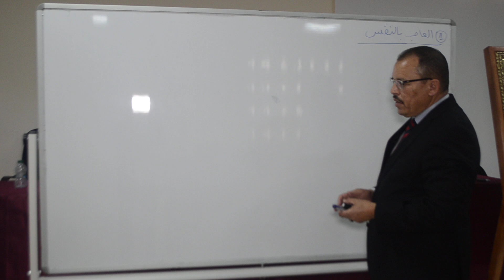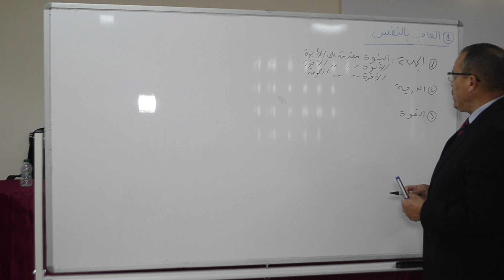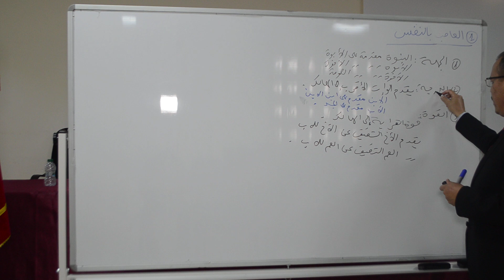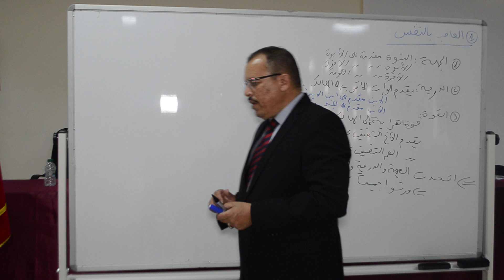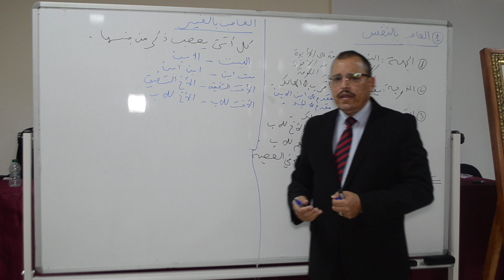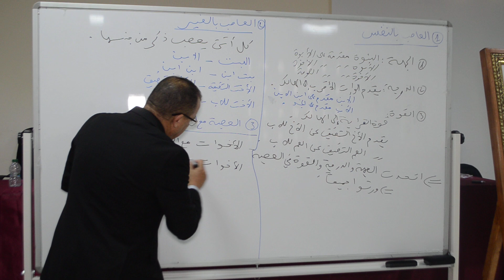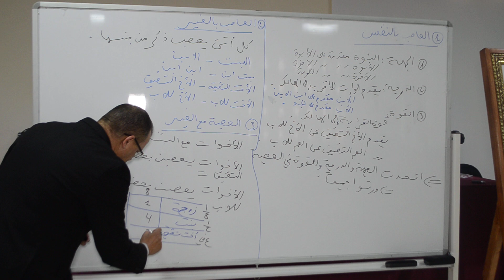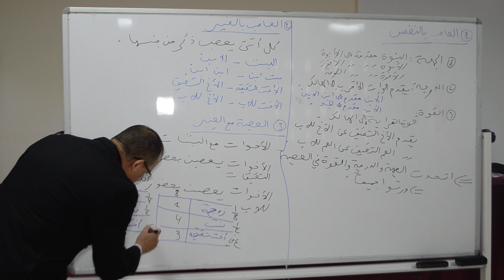الدراسة عن بعد.. الدكتور" أحمد خرطة" يقدم دروسه في المواريث :الإرث بالتعصيب 2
ناظوربريس:بوعبسلام.زكرياء

في اطار المشاركة في التحسيس بالوقاية من الاصابة وانتشار فيروس كورونا.. وفي اطار المساهمة في الدراسة عن بعد سننشر لكم على قناتنا ناظور بريس محاضرات من تقديم أساتذة بكلية الناظور.

هذه الحلقة تضم المحاضرة الثانية للأستاذ “أحمد خرطة” حول المواريث والحقوق المالية ” الإرث بالتعصيب ‘2’